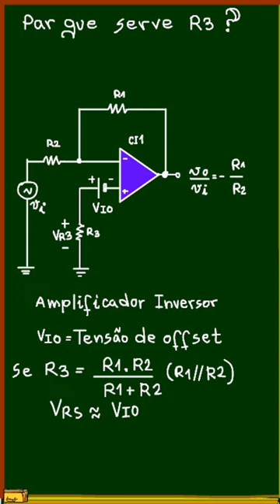Você sabe para que serve a resistência R3 no circuito da figura?